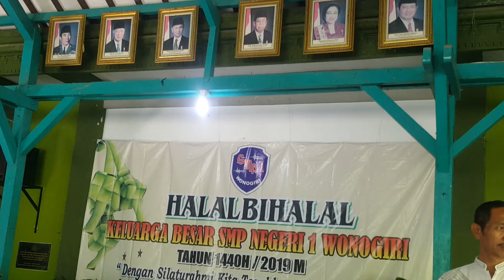ESOK KAN MASIH ADA - Live by Hariyanto, S.Pd, M.Pd at HBH Spensa Wng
Halalbihalal Keluarga Besar SMP Negeri 1 Wonogiri tahun 1440 H / 2019.